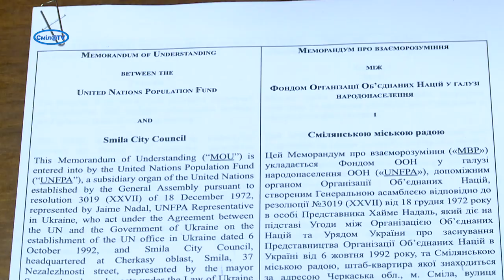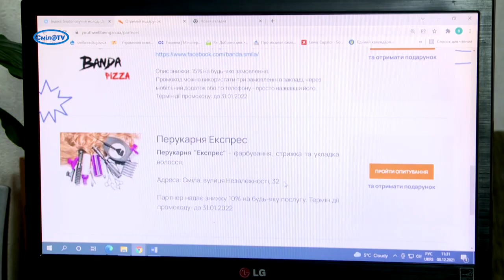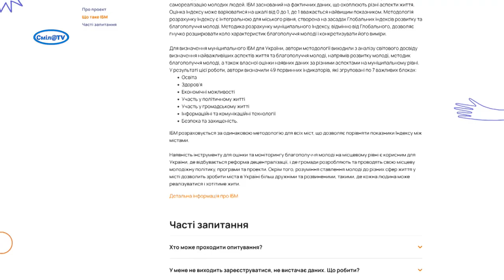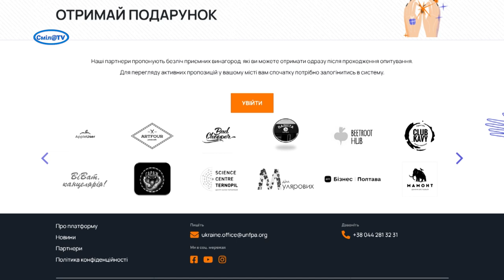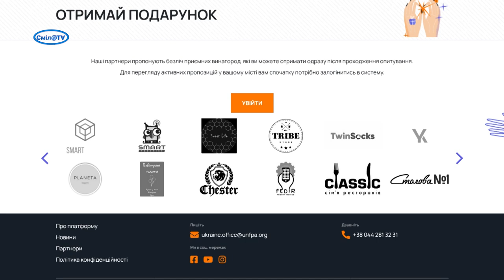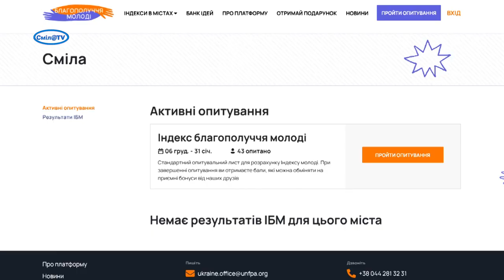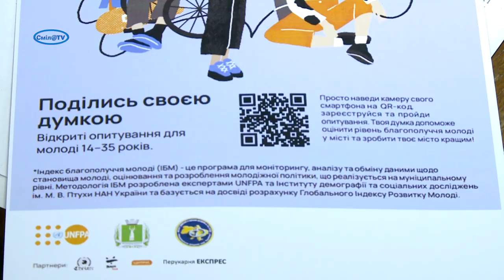Долучайтесь до анкетування: у Смілі визначають індекс благополуччя молоді